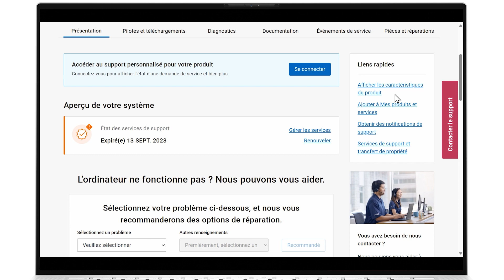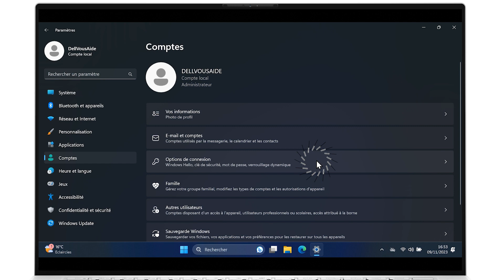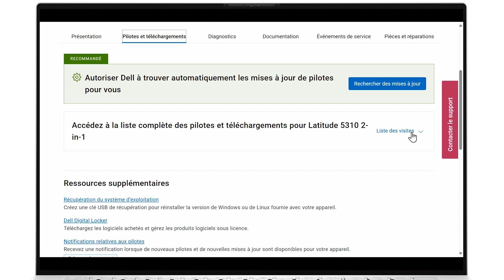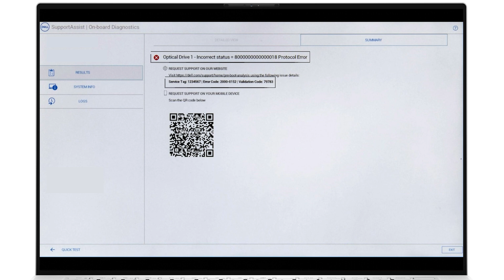Windows Hello - résoudre un problème avec le lecteur d' empreintes digitales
💻 TUTO WINDOWS 11💻
Si vous êtes empreint ou empreinte de vitesse , il y a de forte chance que vous utilisiez le capteur biométrique de votre PC portable pour accélérer la connexion au démarrage du système d'exploitation
Si celui-ci ne veut plus scanner votre empreinte digitale , voici les étapes les plus rapides de résolution

00:00 Résoudre des problèmes avec le lecteur d'empreintes
00:05 Spécifications et localisation
00:58 Réinitialiser les paramètres biométriques
01:46 Mise à jour du pilote et du BIOS
02:44 Diagnostics matériels intégrés ePSA

🌎 LIEN UTILE POUR ALLER PLUS LOIN
Dépannage et résolution des problèmes liés au logiciel de sécurité et au lecteur d’empreintes digitales

Vous pouvez nous contacter :
sur X (ex Twitter ) @DellVousAide pour votre produit DELL pour les particuliers
sur X (ex Twitter ) @DellVousAidePro pour votre produit DELL pour les professionnels
sur X (ex Twitter ) @AlienwareFR pour votre produit Alienware

Vos vidéos de formation et d' utilisation par Dell Technologies France
Cours / didacticiel / formation / tutoriel informatique en français du support technique francophone de DELL Technologies